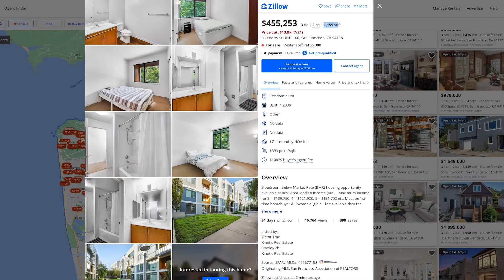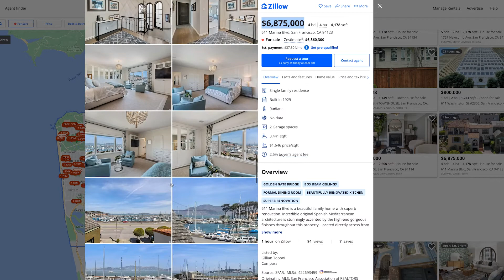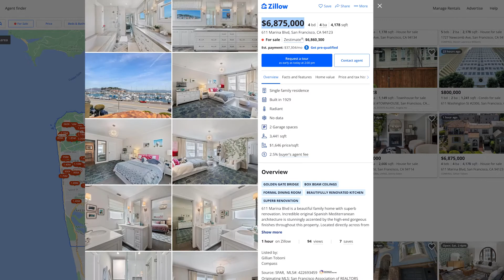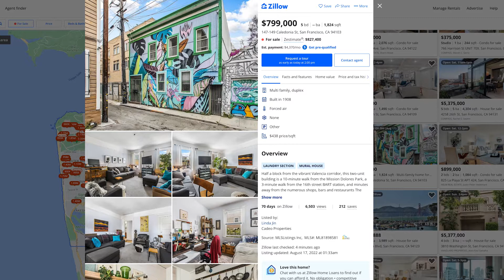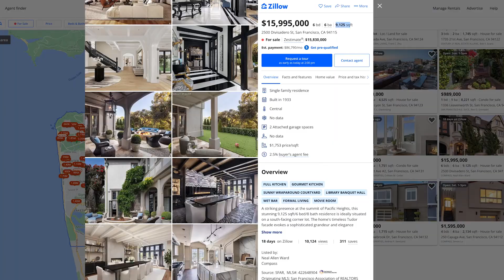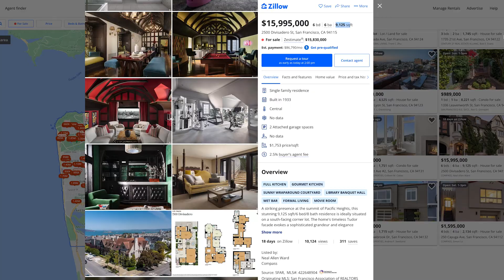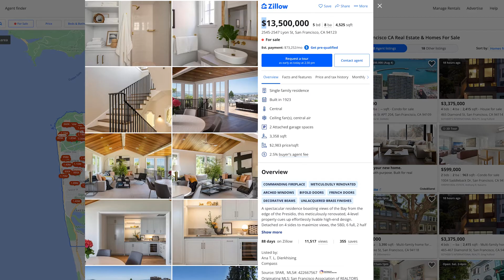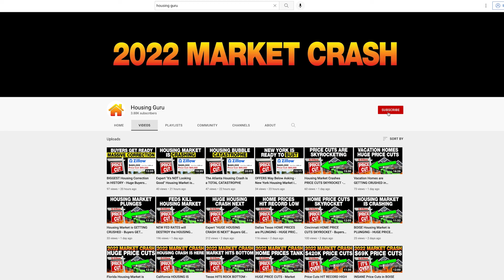Will San Francisco Housing Market EVER CRASH? Not Any Time Soon!